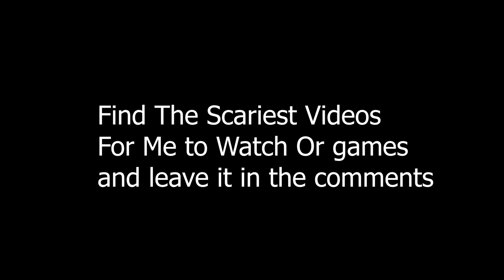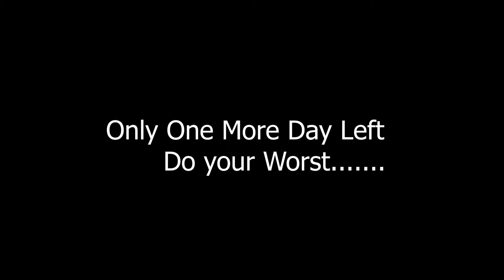Poppy Playtime PART 2!!!!! (Halloween Special Day 6)